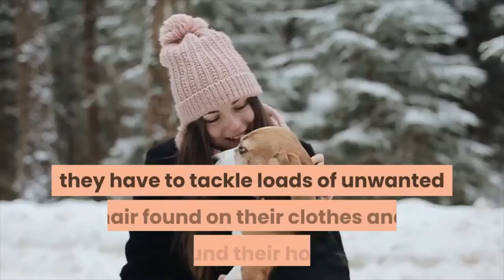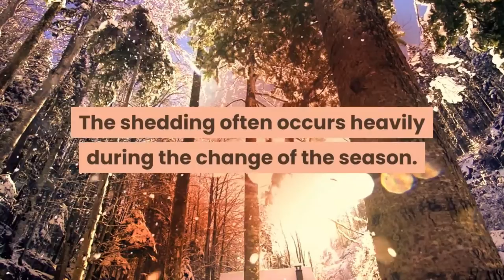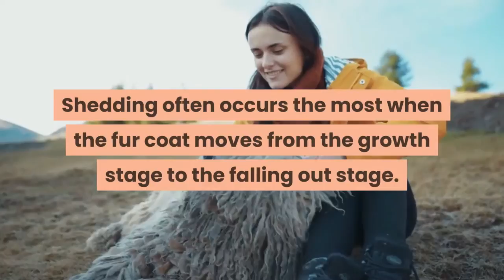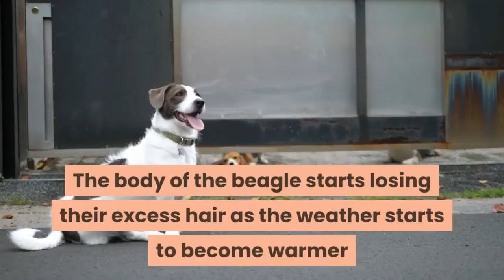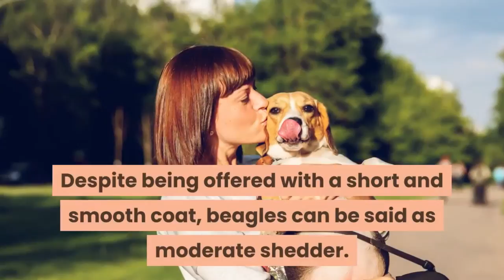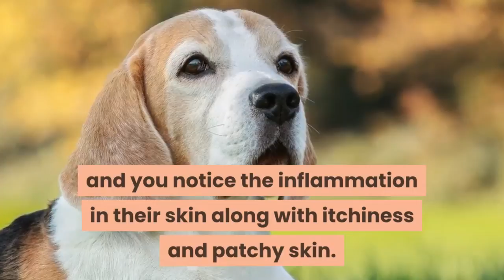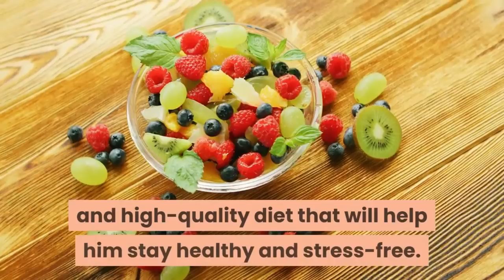Do Beagles shed? | How to manage Beagle's shedding? | Grooming and brushing for beagle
What are the changes you witness in beagle dogs during shedding...?
How to manage Beagle’s shedding?
What are the seasonal effects on Beagle...?
When do beagles shed heavily...?
When do beagles shed moderately...?
Grooming and brushing for beagle...?